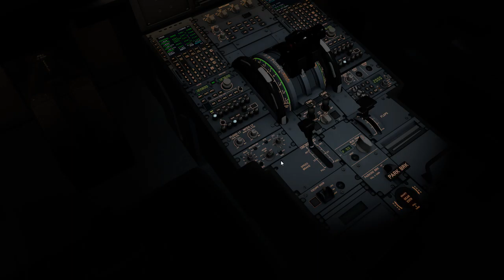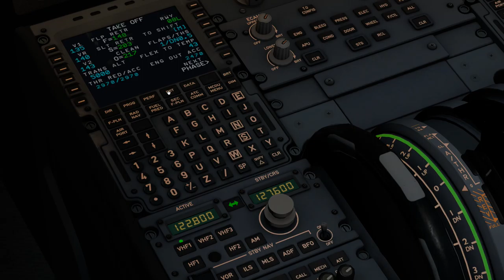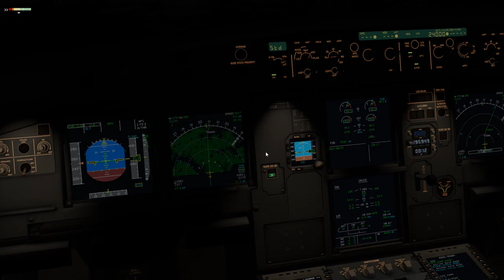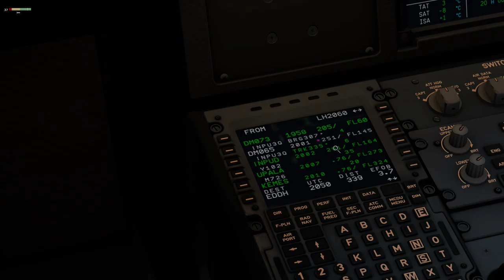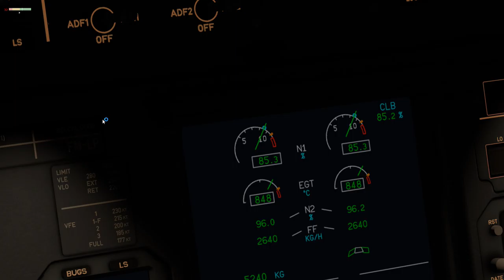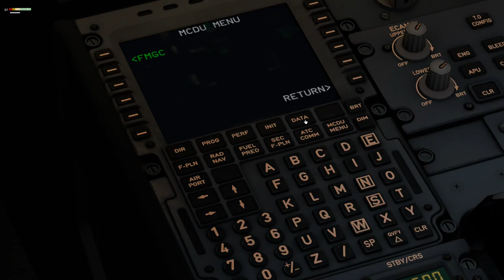XPlane 11 #91 EDDM (Munich) - EDDH (Hamburg) takeoff i wznoszenie do cruising altitude (cz.2/4)